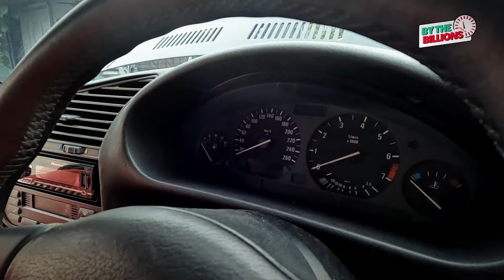Bimmer Dreamer | Our Car Stories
"MANS GOT A CAR..." Its an ultimate driving machine... Inspired by a dream of drifting, he open the driving gates of pleasure and drove him fleet of BMW aka Bimmers into his LIFE.

TIMECODE
00:00 Sexy!
00:21 Intro
00:31 My E36
00:51 Why did you choose this car?
01:32 How much have you spent on your car?
01:55 Parts on BMW Coupe & Sedan
02:24 Advice for Future BMW owners
03:00 Would you sell your car? All my cars.
03:30 My cars for Sale!

We are "BytheBillions" – where our passion for high-mileage cars meets our unwavering love for all things automotive. We're not just a club; we're a growing community dedicated to nurturing a collective love for preserving automotive history and legacy.